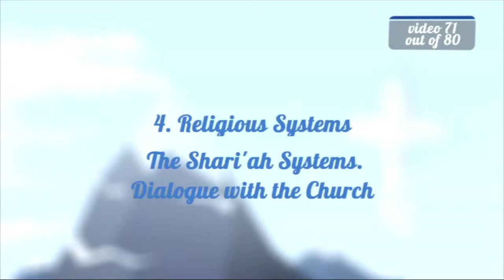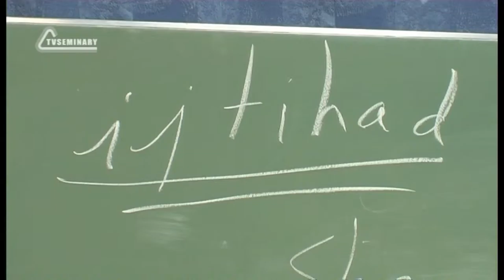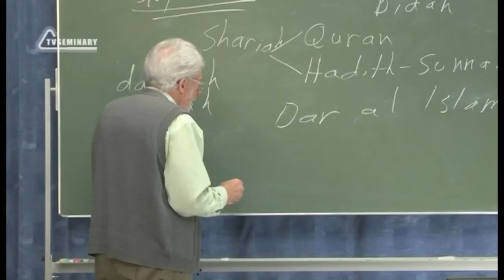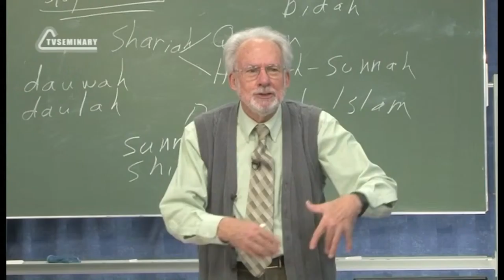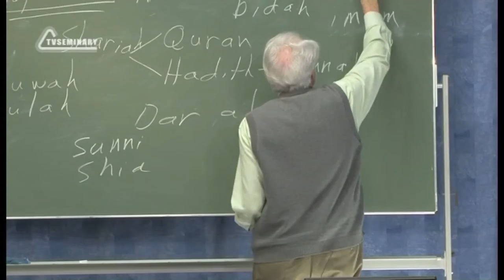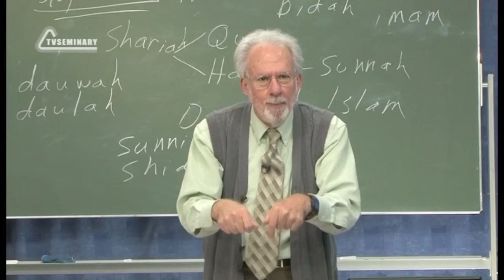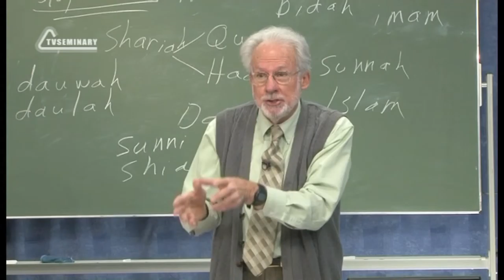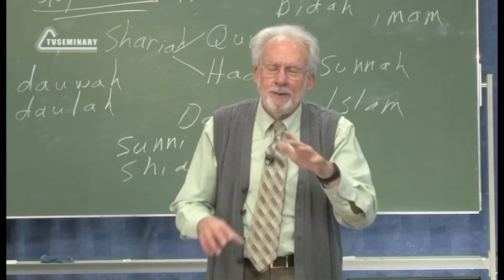A504 Eng 71 Religious Systems The Shari ah Systems Dialogue with the Church